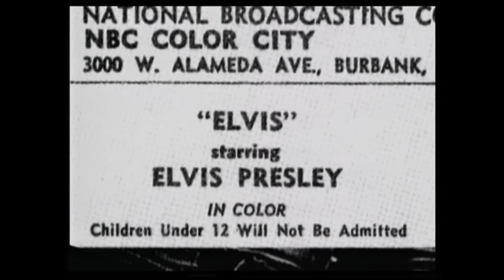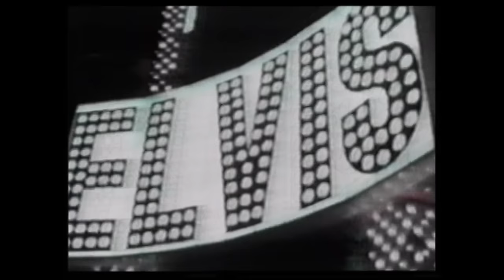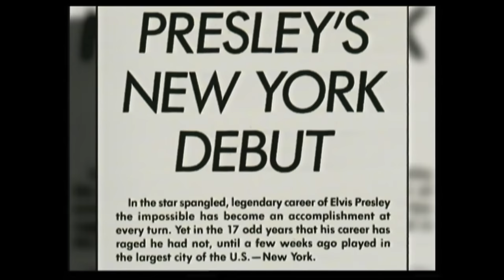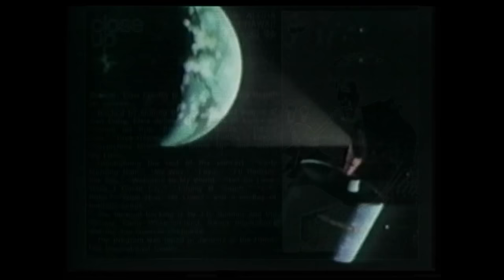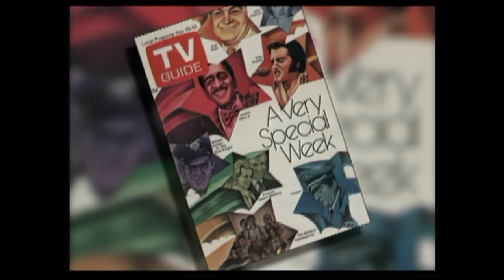Elvis Presley - The Comeback. Documentary